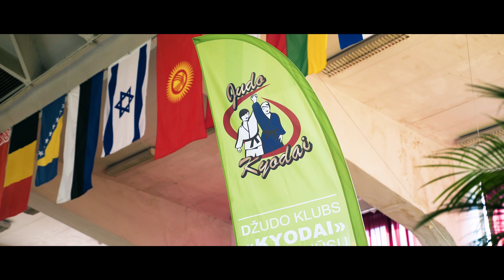VIII INTERNATIONAL KYODAI JUDO TOURNAMENT PROMO